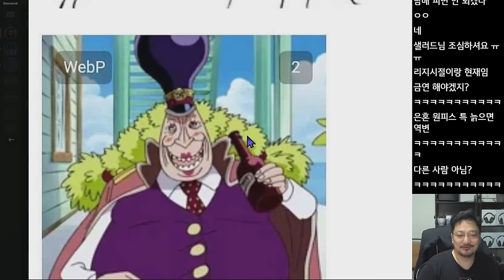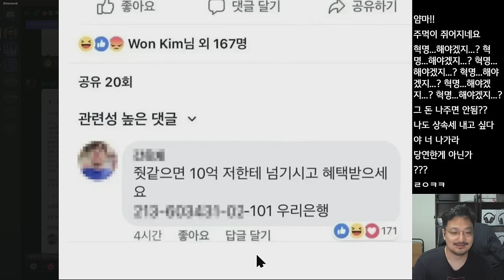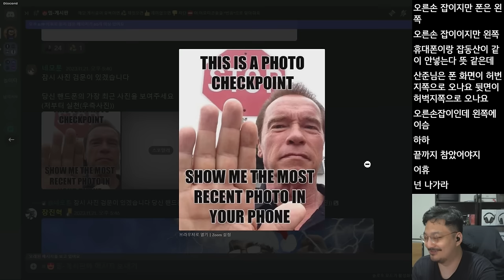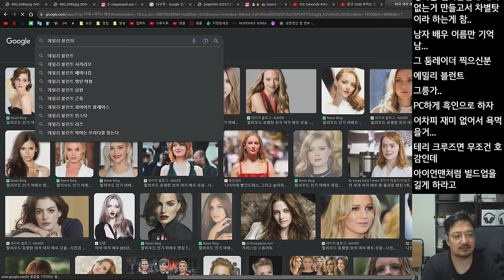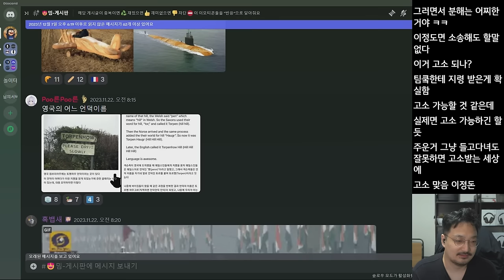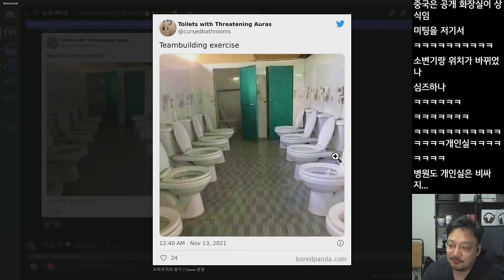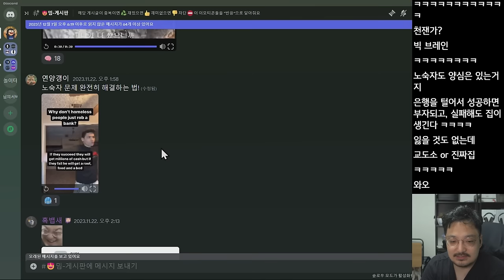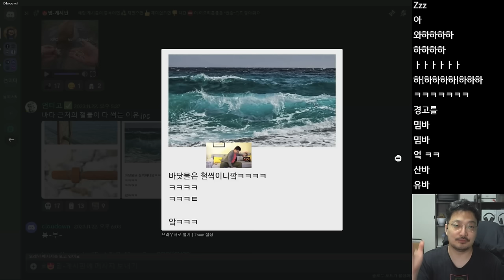야 저거 "블아 맘터 콜라보 사오리 카드" 아님⁉